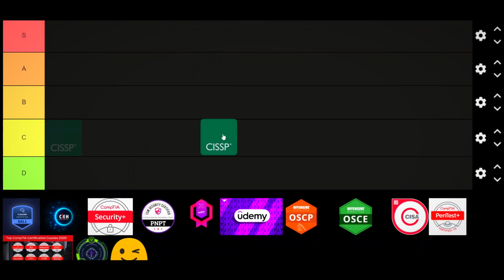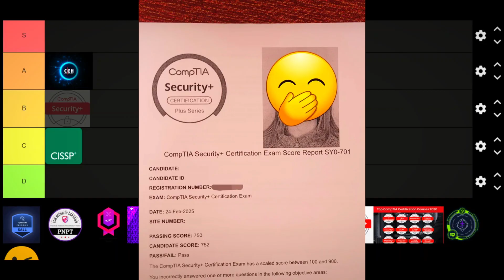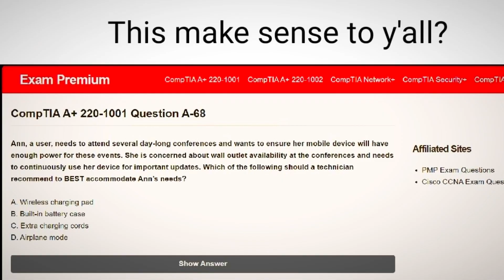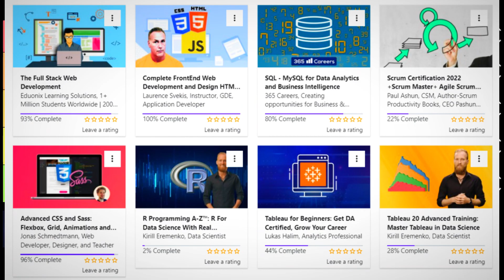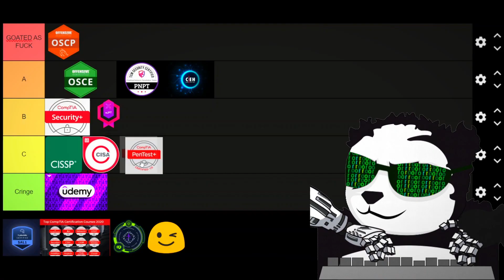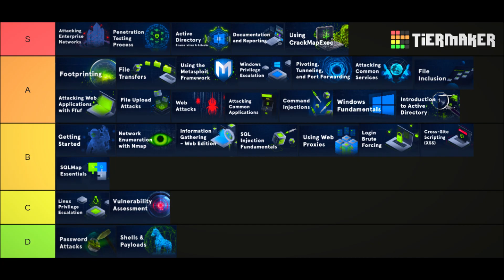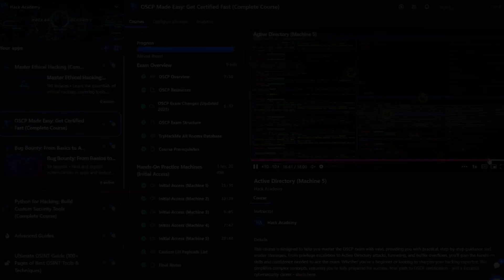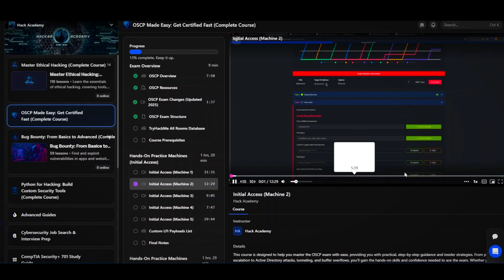Cybersecurity HACKER CERTIFICATES (TIER LIST) (2025)